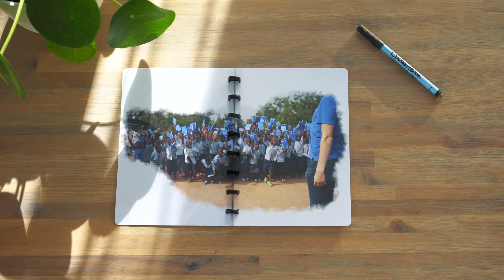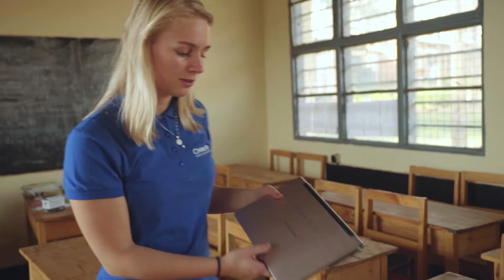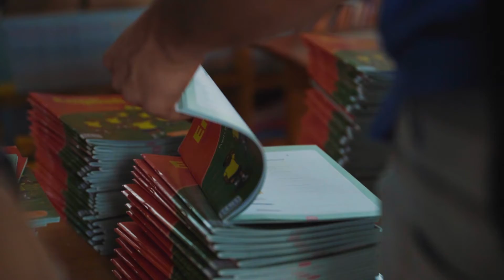Contrasts Of A Country & Kick-Off The Distribution - Correctbook Diary #2.3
Hi! Welcome to the second season of the Correctbook Diary, a series of five breath taking and inspiring episodes where we show you how we fight worldwide illiteracy.

Last January we went to Rwanda, Africa to kick-off the distribution of 15.000 reusable notebooks on primary schools in developing areas of the country. Our goal? Endless writing for everyone!

In this third episode of the Correctbook Diary we meet Marleen, head of the Education Department (the party we co-operate with for the distribution of the Correctbooks this year). We look at the huge contrasts between the city and the rural areas in Rwanda and we finally start with the distribution of the 15.000 Correctbooks.

Join our battle against illiteracy. With the purchase of your Correctbook, we can provide one child in Africa with erasable writing material for a period of three months. Are you in?